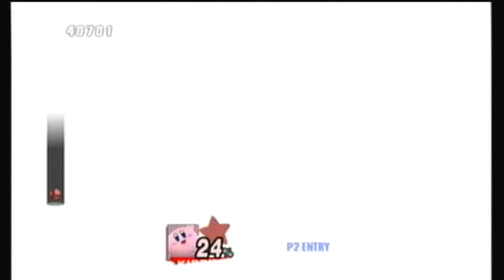Let's Play Super Smash Bros. Brawl #20: Kirby to the Rescue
In order to get the remaining characters that we have not rescued yet, we need to use Kirby. This will be an interesting to see as the enemies can be tough chasing you, but if you do it right, you can pass this with ease. Next stop, the Great Maze. Enjoy the video. Game made by multiple developers and published by Nintendo.